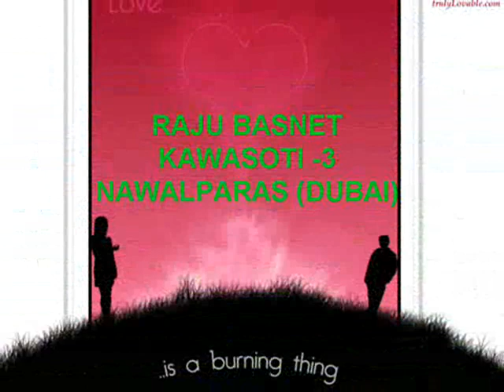Gharko Yaad Aayo ne......Raju basnet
Pardesm basda hami le afana gaun ghar lai kati ko miss gar6u ..?